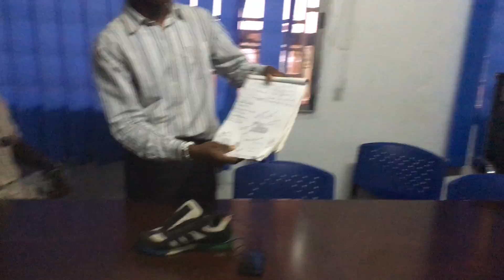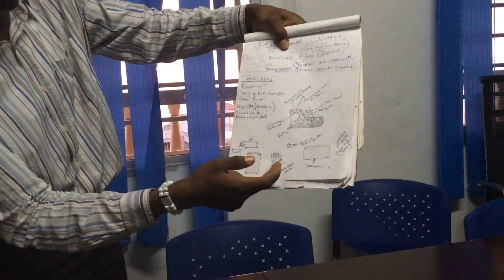Abdul Deen Sesay - 04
Abdul Deen Sesay